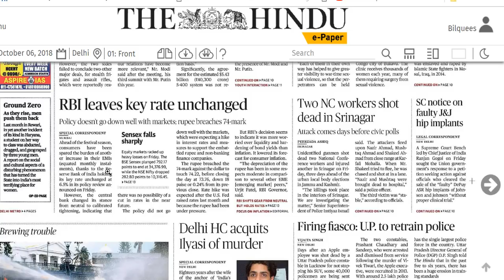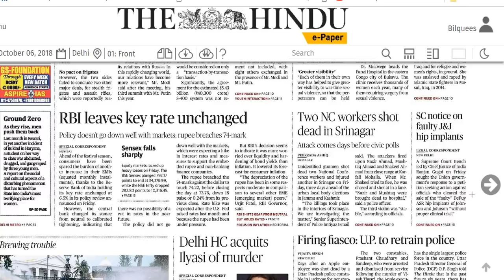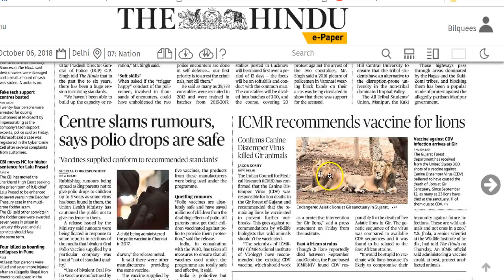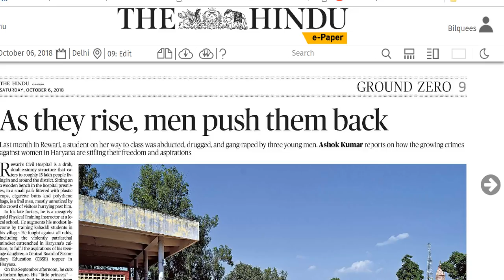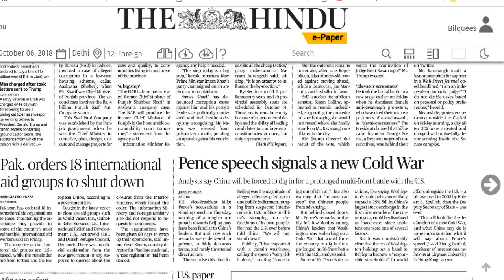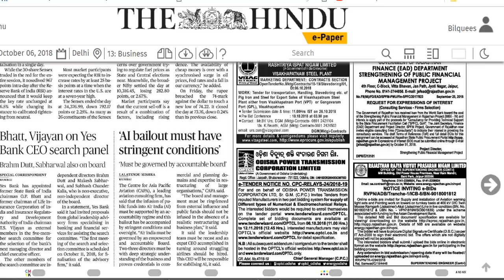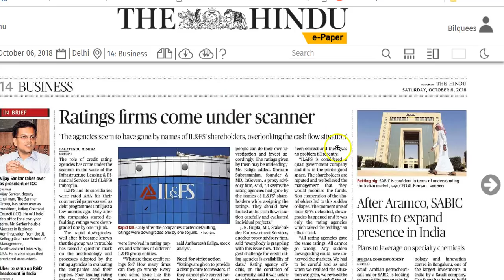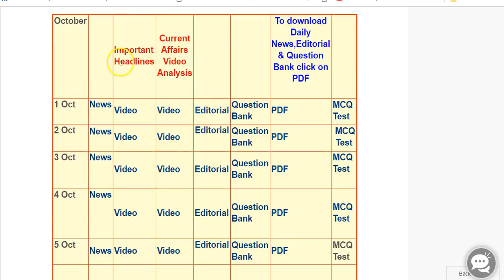6 October 2018 - IMPORTANT HEADLINES The Hindu Current Affairs - Mrs. Bilquees Khatri